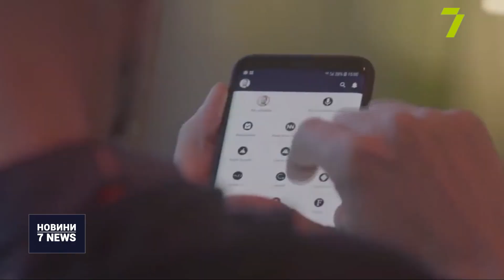Україну вперше офіційно представлять на Web Summit 2021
Вперше Україна матиме власний павільйон на найбільшій технологічній конференції світу — Web Summit 2021.

Інвесторам свої стартапи представлять 14 команд. Десять із них відібрали та проспонсорували з боку Українського державного фонду стартапів.

«На Web Summit обговорюють тренди, говорять про те, що буде відбуватися в технологічному світі, діляться успіхами, і круто, що в цьому році в України буде можливість презентувати свої перемоги, своє бачення розвитку технологічного світу», — заявив міністр цифрової трансформації України Михайло Федоров.

«Це пошук потенційних інвесторів для стартапів і загалом це імідж України, щоб іноземці бачили, що в нас є креативні люди, дуже гарна економіка, яка дозволяє будувати сервісні компанії та передавати рішення, які ми будуємо в Україні і якими користуються всі інші люди в усьому світі», — зазначив співзасновник та CEO Sigma Software Валерій Красовський.

Серед представників України на Web Summit найбільше учасників — із мегаполісів.

«Орієнтовно більше ніж 80 % — це Київ і найбільші міста: Харків, зокрема, і Одеса — це приблизно до 10 %. Інші регіони — це решта», — повiдомив директор Українського фонду стартапів Павло Карташов.

Web Summit 2021 проходитиме в Лісабоні з 1 по 4 листопада. Захід об’єднує 300 світових спікерів, 70 тисяч відвідувачів із понад 160 країн та більше ніж тисячу інвесторів. Деякі виступи експертів транслюватимуть онлайн безкоштовно.